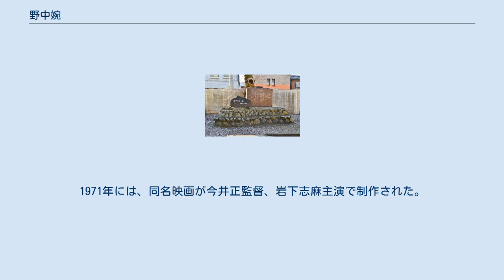野中婉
野中 婉（のなか えん、寛文元年（1661年） - 享保10年12月30日（1726年1月31日））は、江戸時代中期の土佐藩の女医。
野中兼山の娘。
母は妾の池氏。
父の失脚によって、4歳から40代初めまで幽閉生活を送った女性として知られる。
 野中兼山一族幽閉之地碑 （高知県宿毛市） 父・兼山の死の翌年である寛文4年（1664年）に、その遺族は罪を着せられ幡多郡宿毛に幽閉される。
幽閉は兼山の男系が死に絶えるまで約40年にわたって続いた。
幽閉された当時、婉は4歳であったが、兼山の海南学派再興に努めていた谷秦山の支援を受け、文通によって儒学や詩歌、医学の指導を受けた。
野中家最後の男子である兼山の四男が自死したため、元禄16年（1703年）に釈放されて土佐郡朝倉に移住し、医師として開業する。
名医として知られ、糸を用いて橈骨動脈を診るという特色ある診断法は「おえんさんの糸脈」と称された。
後に土佐藩から8人扶持を与えられた。
生涯独身を通して、非業の死を遂げた父母や兄弟姉妹の菩提を弔うためのお婉堂（現在の野中神社）を建立した。
 幽閉中の婉の支えであった秦山へ宛てた多くの手紙が残されており、それらをもとに大原富枝が小説『婉という女』を書き、のちに脚本化され、さまざまな形で演じられた。
1971年には、同名映画が今井正監督、岩下志麻主演で制作された。